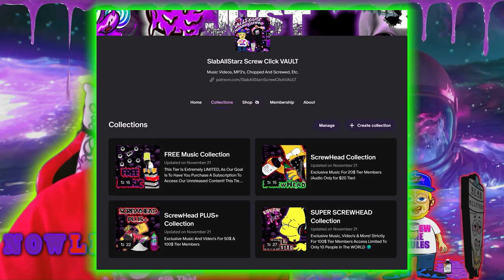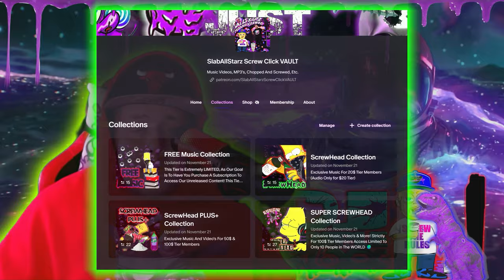Juice WRLD🥤Cheese & Dope Freestyle [Official Chopped Video 4K]🔪🔩(Chopped N Screwed By DJ tR1pL 6ixx)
From The SLAB-SCREW-YEARS MIXTAPE
OVER 2 HOURS OF 4K UHD CHOPPED VIDEOS